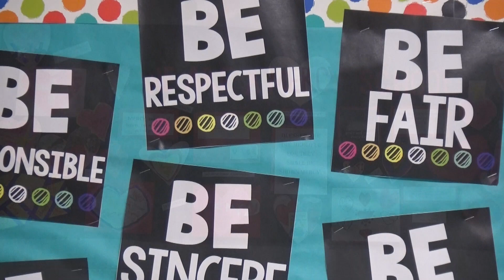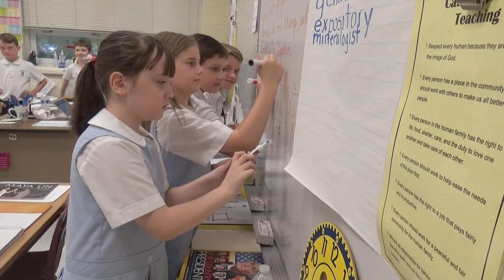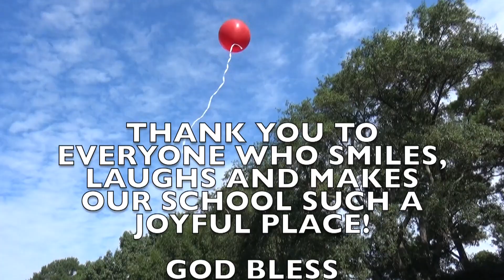2018 LS GRADES 1 6 Up to 4K